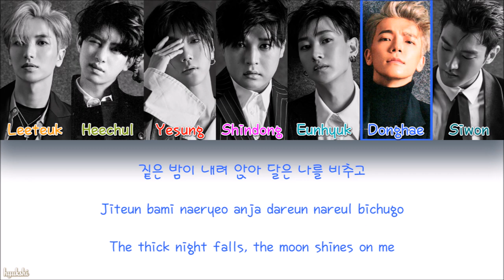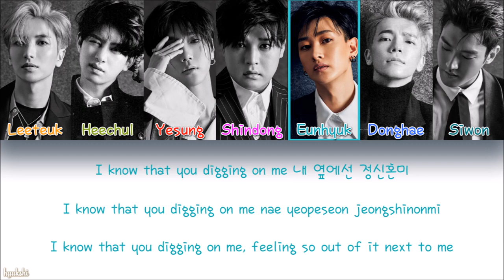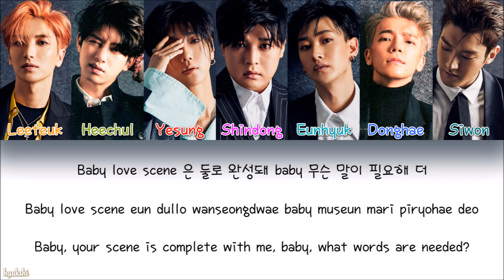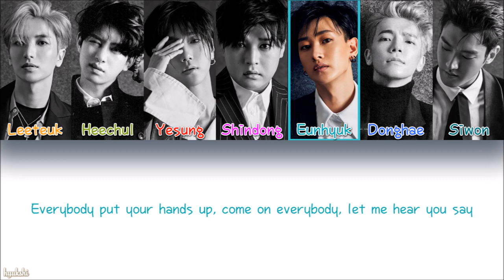Super Junior (슈퍼주니어) – Scene Stealer (Color Coded Lyrics) [Han/Rom/Eng]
Super Junior (슈퍼주니어) – Scene Stealer: Color Coded Lyrics, with hangul, romanization and english translation!

☆ Notes:

→ Siwon has no lines in this song

→ Revisation: Hyukshi